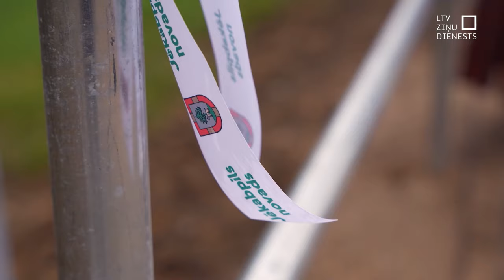Jēkabpils novadā atjauno vēsturisko tiltu pār Pelītes upi un izbūvē gājēju ietvi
Atklāts veloceļš no Jēkabpils līdz piepilsētas Salas ciematam. Tā nepieciešamību ikdienas gaitās vietējie iedzīvotāji saskatīja jau pirms krietna laika. Četru kilometru garais gājēju un velobraucēju ceļš izmaksājis pusotra miljona eiro valsts budžeta līdzekļu. Taču, tā kā finansējums kopumā ceļiem rūk, turpmāk šādu infrastruktūru cer būvēt ar Eiropas Savienības atbalstu.